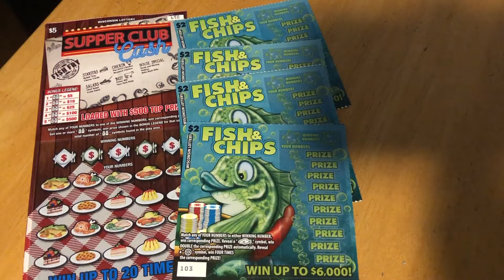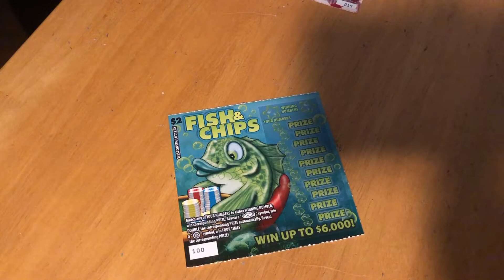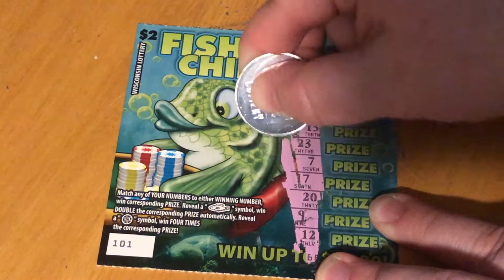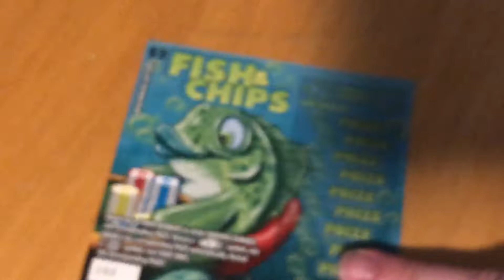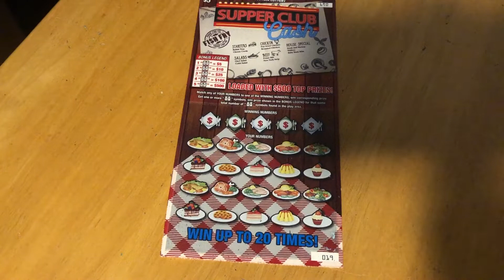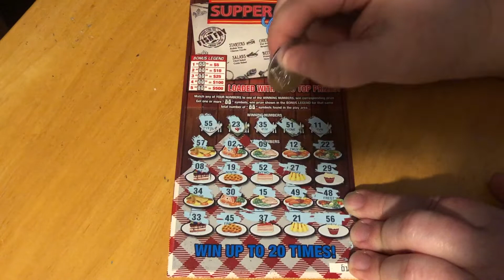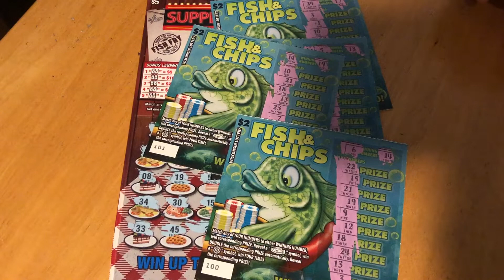ANOTHER DINNER SESSION.. $13 SPENT ..Wisconsin Lottery Scratch Offs!!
I love scratching tickets! I hope one day to scratch big money and it be on camera so I can share the joy with you!!

PATTY
Racine, Wisconsin 53408